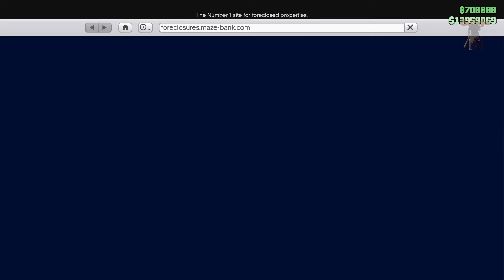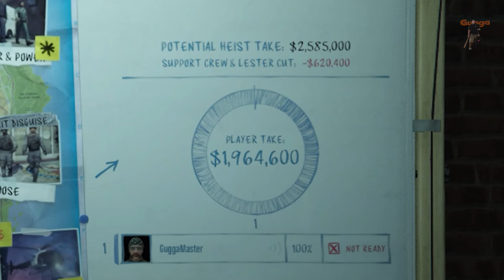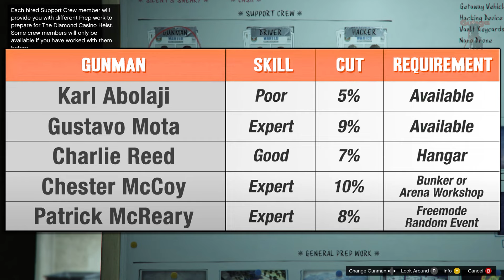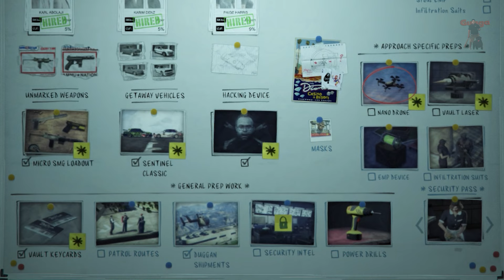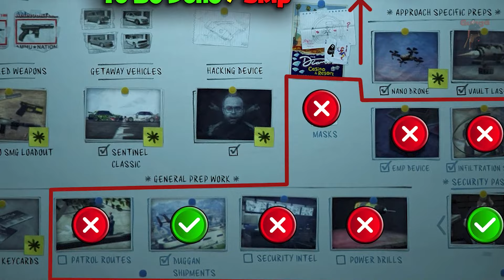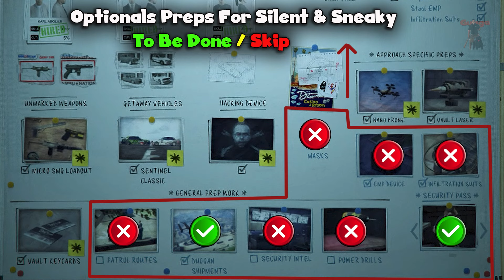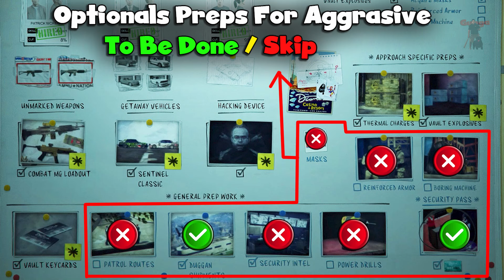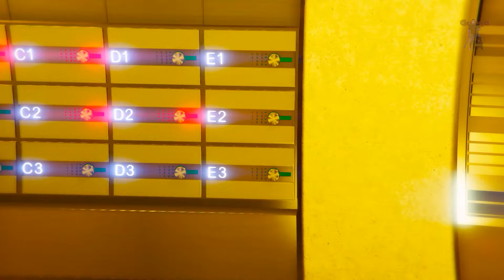Everything You Need To Know About Diamond Casino Heist ! - Casino Guide | Gugga Gaming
Best Budget Controller
My Gaming Laptop
My Condenser Mic

Time stamp
0:00 Topic and Intro
1:02 Arcade
2:17 Scope Out Mission
3:53 Vault Valuables
6:07 Choosing Team
9:45 Prep Work
17:24 Heist Finale Silent & Sneaky
24:57 Heist Finale Big Con
27:47 Heist Finale Aggrasive
29:44 Overview

things and stuff to be seen in video
gta 5
gta 5 hindi
gta 5 online hindi
first day in gta online
first day in gta 5 online
first day in gta 5 online hindi
gugga
gugga gaming
gugga gta
gugga hindi gaming
gta 6
gta 5 story hindi
gta 5 story mode gameplay in hindi
gta 5 online starting
gta 5 online starting hindi
gugga gaming channel
gta online
gta online hindi
gta 5 property tour
playing gta 5 with friends
playing gta 5 with friends hindi
cj bhai gta
cj bhai gta 5
gugga gta5
gugga cj